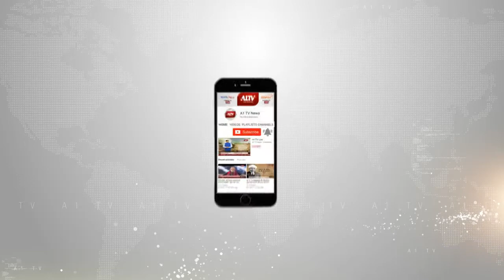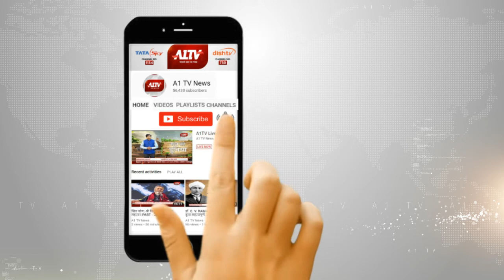राज्यसभा का रण - वाजिब अली ने PPE किट पहनकर डाला वोट